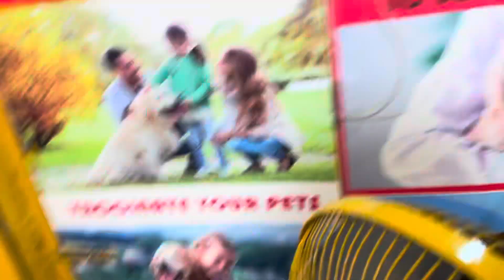Veterinary Emergency Appointment by Dog Vaccination Cat Vaccination Avian Vet